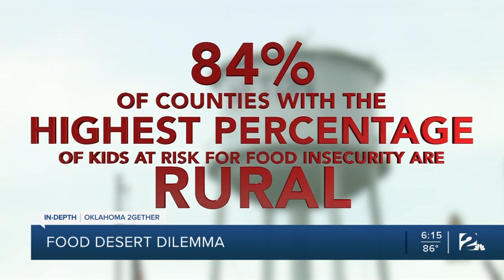Food deserts in Green Country